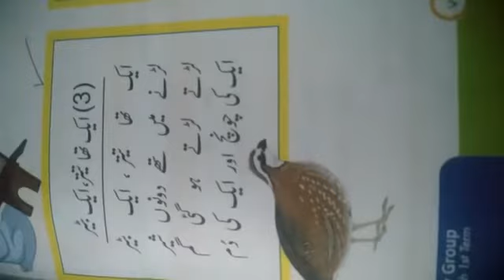Play group Urdu rhyme